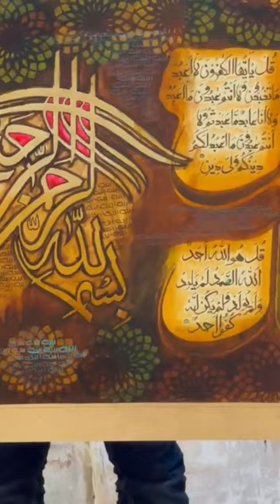kabey ki Ronak 💖💖🙏